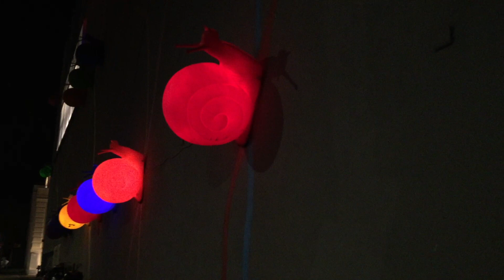'1999', Un Poema - Parte 174 [23 giugno]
Nel 1999 ho deciso di tenere un diario in versi, ogni giorno.
Una scatola fatta di parole per non perdere la strada.
Dopo 23 anni voglio rifare quella strada, per ritrovare quel ragazzo.
'1999', Un Poema di Ermanno Manzetti.